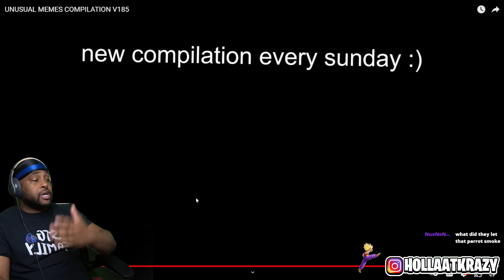EASY W FOR THE SQUAD!!... MAN VS MEME EPISODE 49 ( @UnusualVideos )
► WE HERE!

- HollaSquad